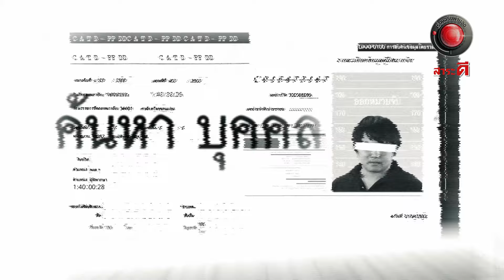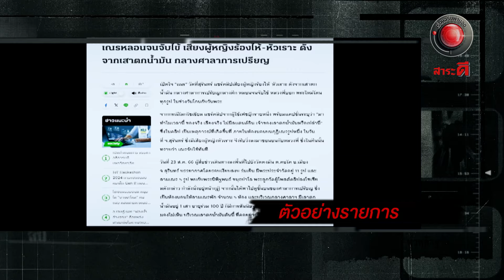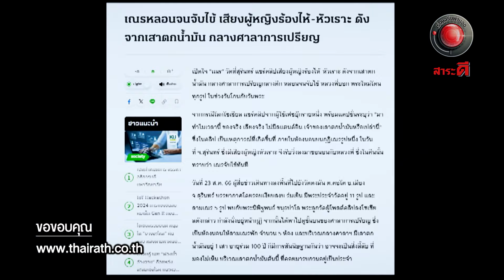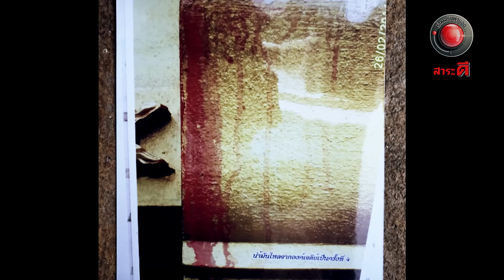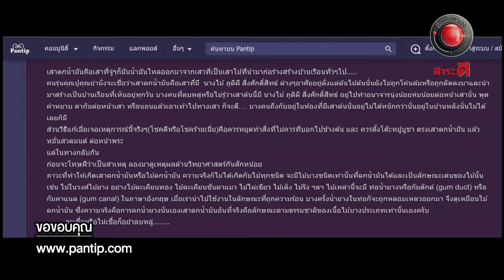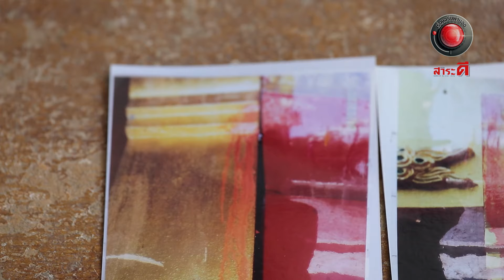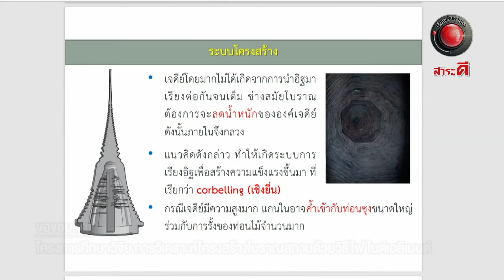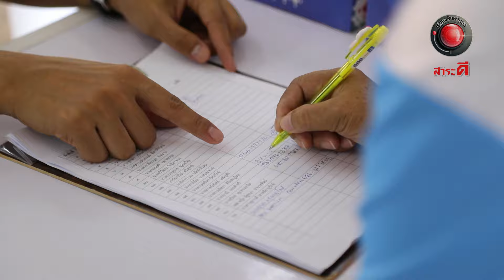EP.8 เรื่องจริงผ่านจอ Theseries 31 มีนาคม 67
พฤติกรรมรุนแรง วัยรุ่นตีกัน
เจดีย์ตกน้ำมัน
เติมสีสันชีวิต กับ ANN